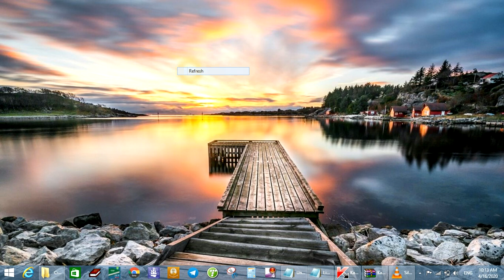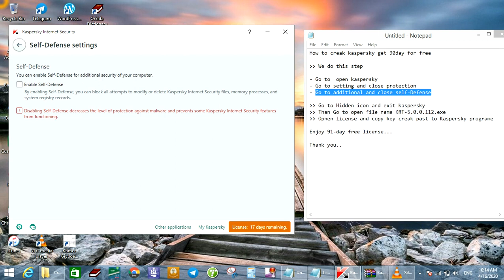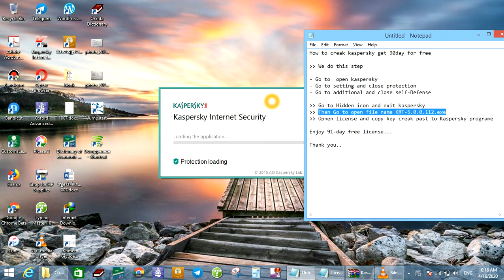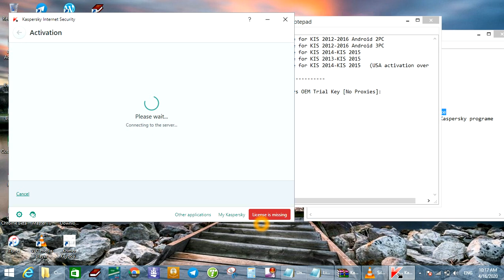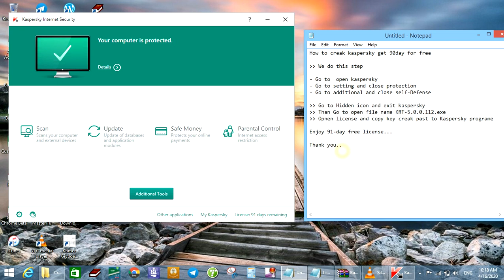How to crack Kaspersky get 91-day?របៀប Crack kaspersky?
Easy way to get 91-day  license  free...